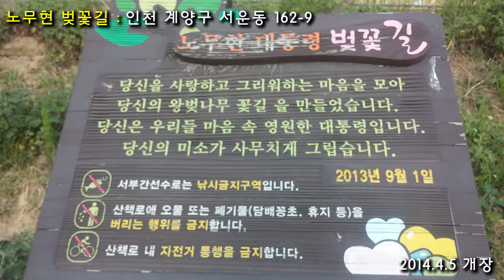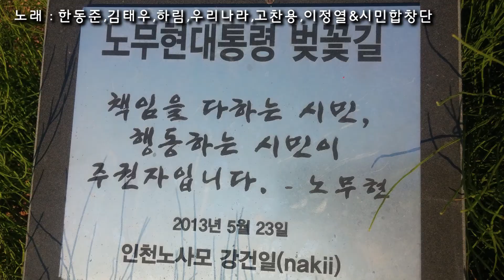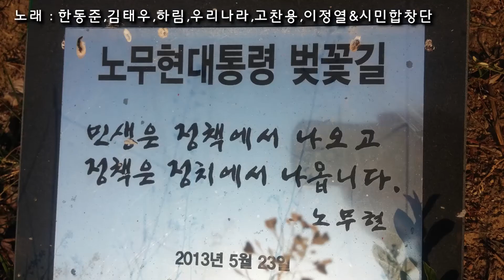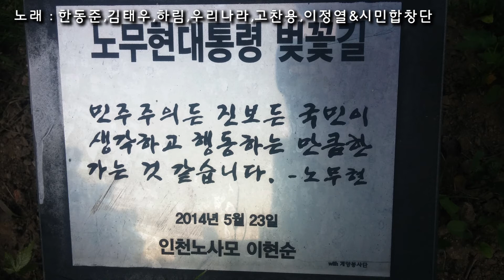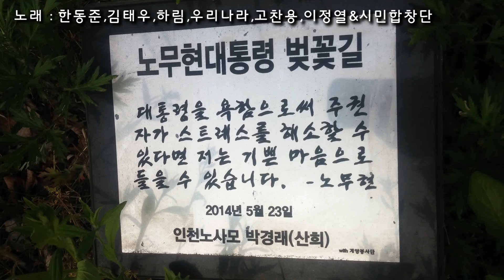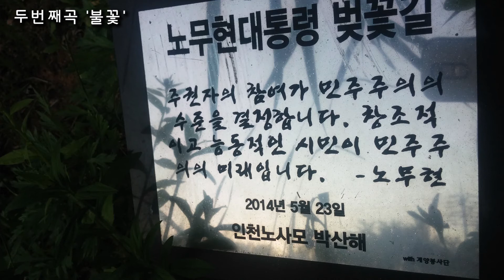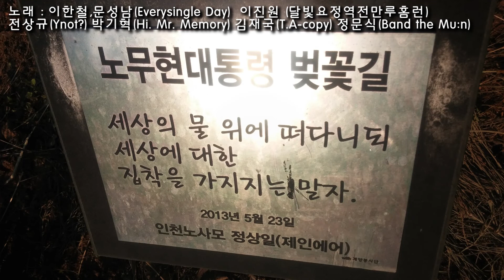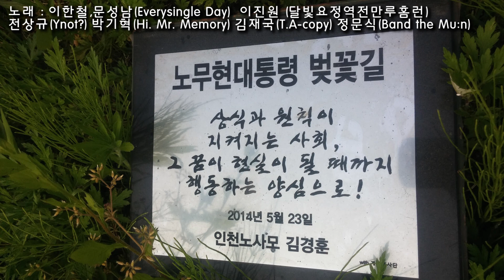인천 계양구 노무현 벚꽃길 사진들..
인천 계양구 서운동 162-9 에 위치한 노무현 벚꽃길을 방문했던 사진을 모아 음악과 함께 합쳐서 만들어 보았습니다..